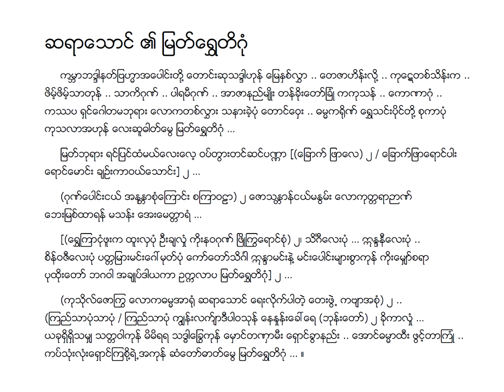မြတ်ရွှေတိဂုံ ပြည်ဘရှင် (Nov 1936)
မြတ်ရွှေတိဂုံ Lyric & Music
(RE 460) (Nov 1936)
တေးရေး ဆရာသောင်
တေးဆို ပြည်ဘရှင်
စစ်ကိုခေတ် ခေတ်ဟောင်းသီချင်းများ

မူရင်း နှင့် မူဟန်သွာ်သွယ် ဆို/တီး သူများ
မြတ်ရွှေတိဂုံ ပြည်ဘရှင်